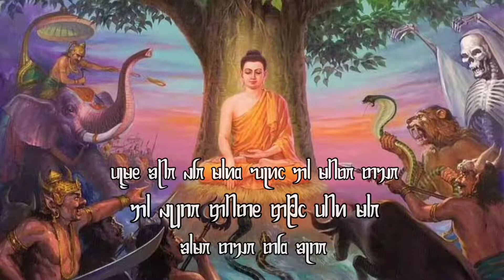傣族民间故事-啊銮由来的传说 ᥟᥣ ᥘᥩᥒᥰ ᥞᥥᥖᥱ ᥞᥪᥴ ᥙᥥᥢ ᥛᥣᥰ